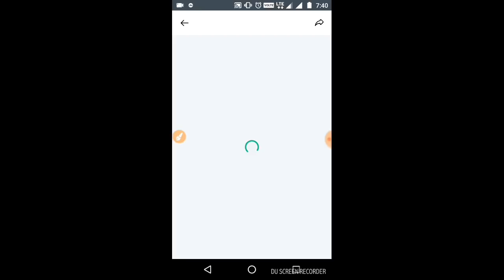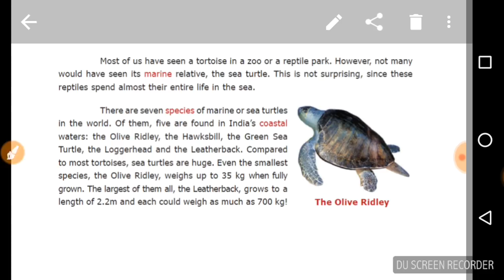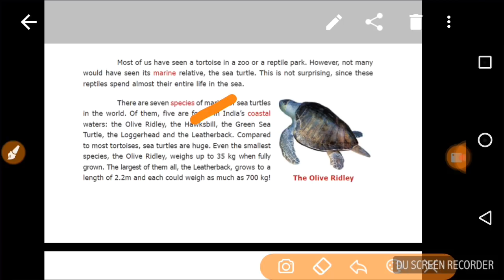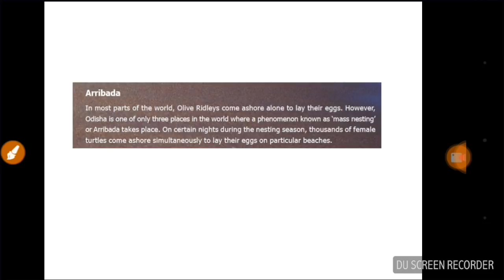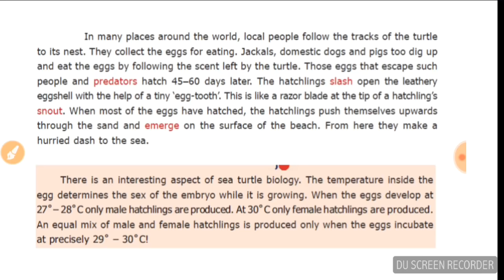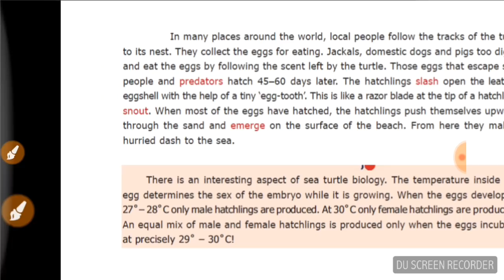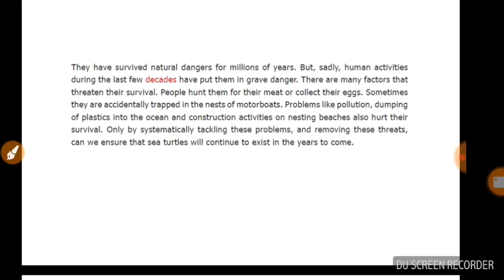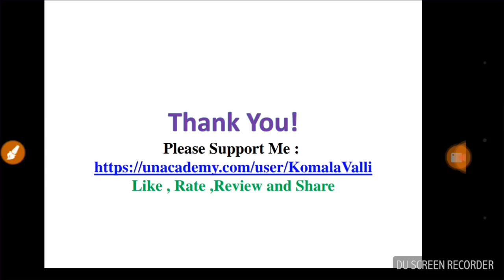Sea Trutles - New 6th book